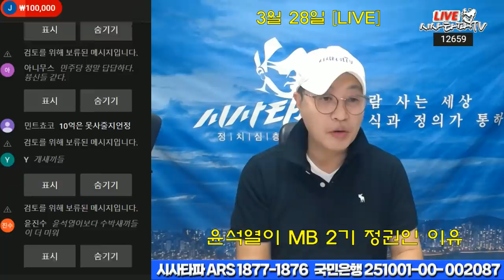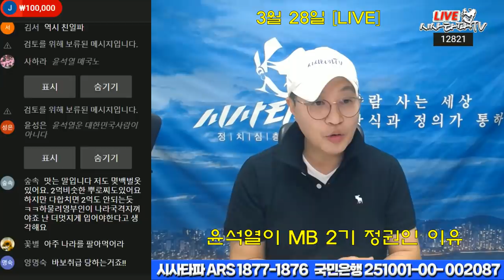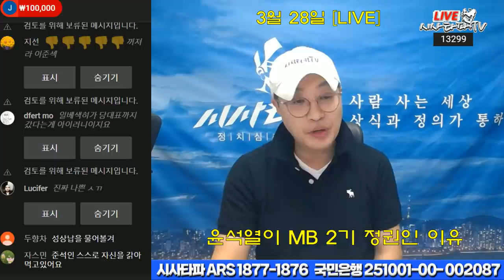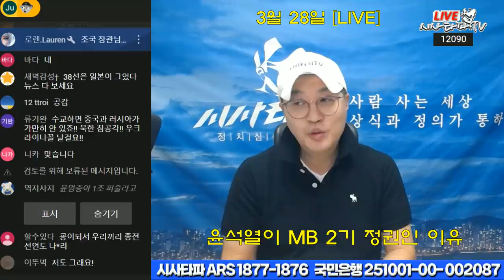3월28일 [심층분석] 풀영상-1.윤석열은 MB시즌2...조중동의 MB 사면 요구 3.미국과 북한 러시아와 우크라이나